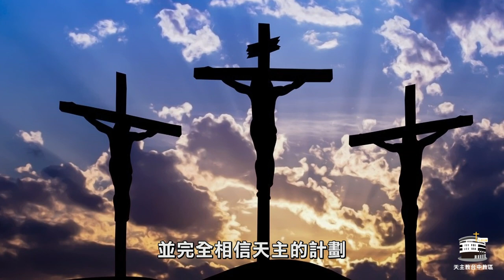《聽》－聖母蒙召升天節 | 那信了由上主傳於她的話必要完成的，是有福的 | 方永樂神父 2022.8.13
那信了由上主傳於她的話必要完成的，是有福的。(路一45)